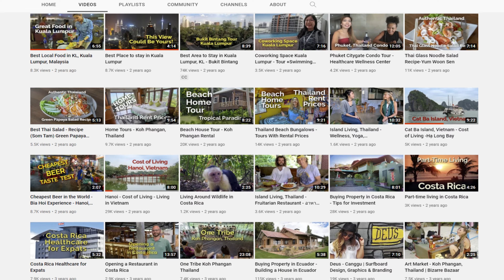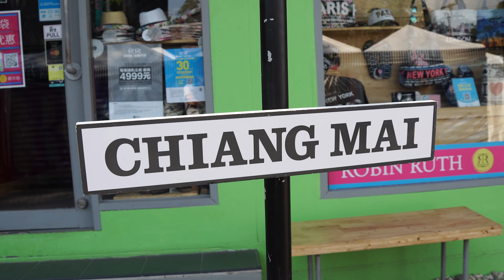10 Best Places to Live Abroad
In this video, travel expert Jim Kellett will share the 10 Best Places to Live Abroad chosen by Living Overseas TV. These countries have a low cost of living and high quality of life. Included are some of the best places to retire overseas for affordable and efficient health care, and some of the cheapest and safest places to live in the world.

If you are looking for the best places to retire in the world then this list is for you. If you are a location-independent nomad looking for the best places to live abroad for a year, then this list is also great for you.

00:00 Best Places to Live Abroad - Overview
00:58 Living in Mexico
01:46 Living in Costa Rica
02:50 Living in Ecuador
03:54 Living in Portugal
04:16 Living in Spain
05:08 Living in Greece
05:40 Living in Vietnam
06:30 Living in Thailand
07:24 Living in Malaysia
08:19 Living in Indonesia